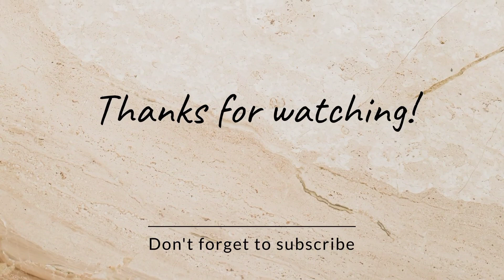How to draw a sitting girl | Easy draw | Sketch with KA Arts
Enjoy watching easy draw, how to draw a sitting girl by Sketch with KA Arts.

Sketch with KA Arts